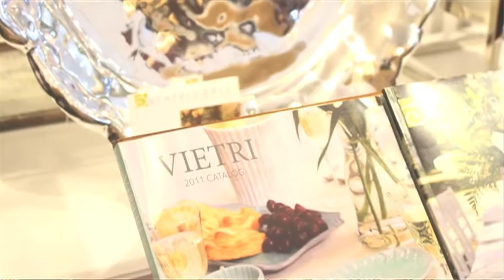Patch Video of Kellie Burke Interiors